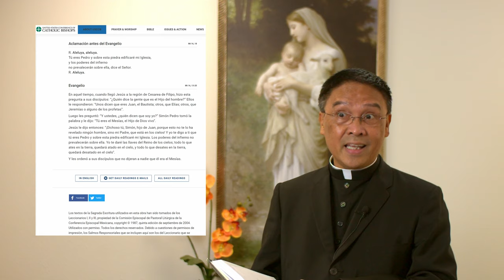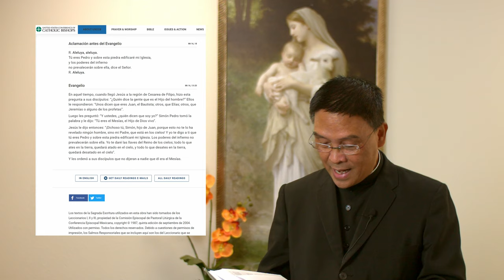2020-08-23, The Shepherd Speaks (Spanish)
Mensaje de nuestro parroco, para la XXI Semana de Tiempo Ordinario